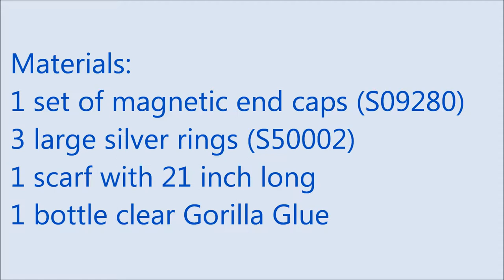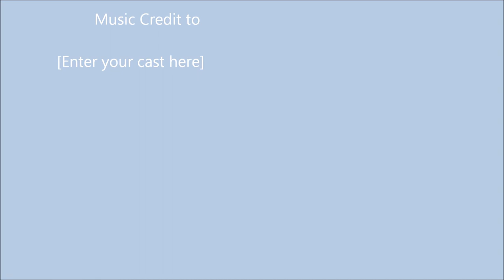How to make a loop scarf with magnetic end caps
to order online for those materials: scarf bails, scarf pendants, scarf rings, scarf end caps and scarf rings. Florida based online store one stop shopping. Fast delivery.